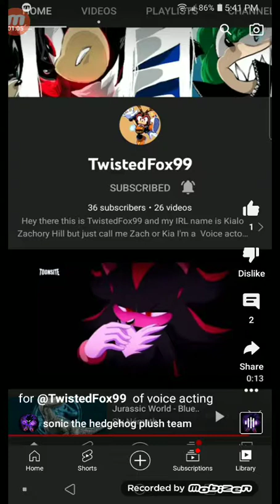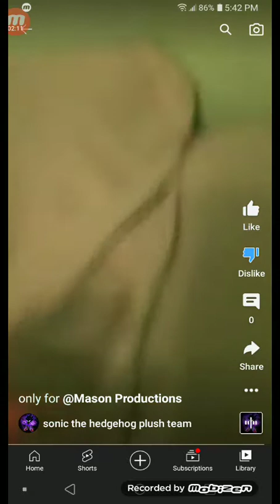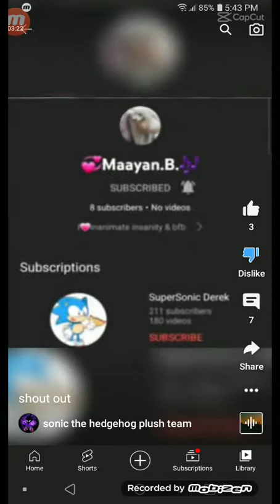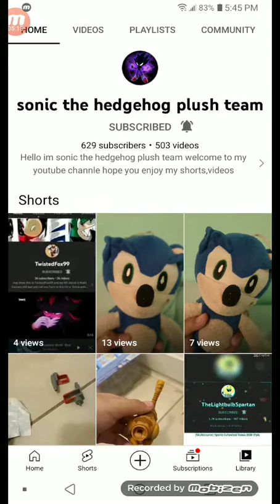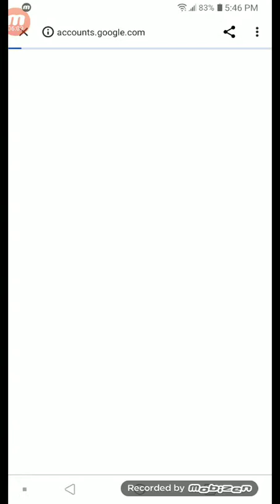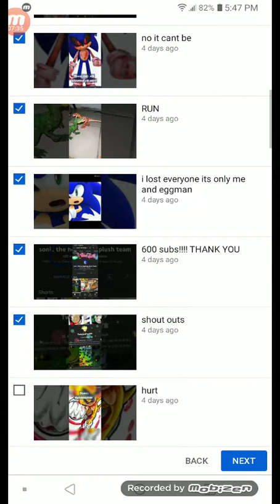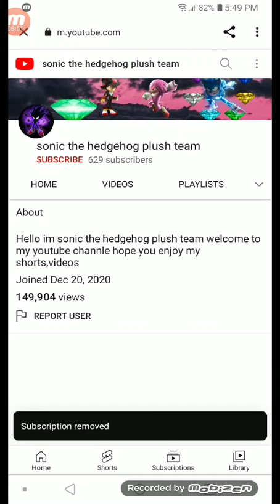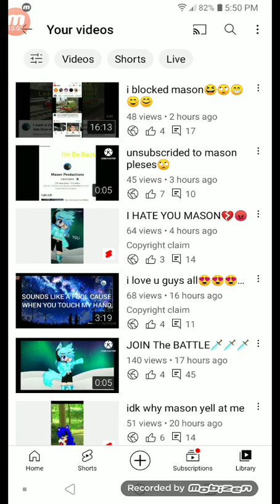unsubscrbe to sonic the hedehog plush team😡😡😑🙄💔👆🙏 plesese